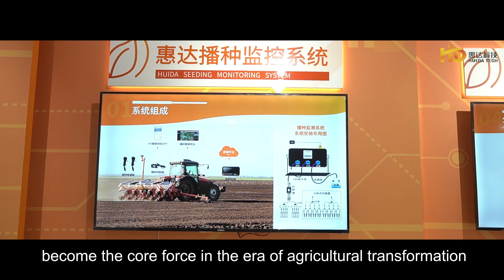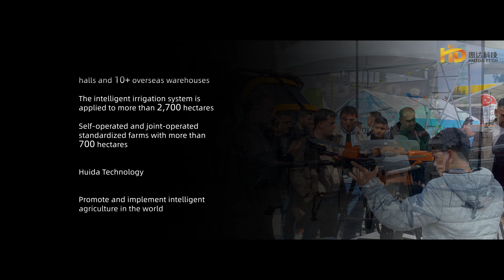Witness the power of technology Make agriculture readable Make harvest moldable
Huida Technology is an agricultural technology company that focuses on providing efficient planting solutions. It is committed to developing and manufacturing advanced equipment covering the entire process of cultivation, management and harvesting. It has a rich product matrix: parts-machines-solutions, focusing on improving agriculturalintelligence change

Want to know more information，please contact